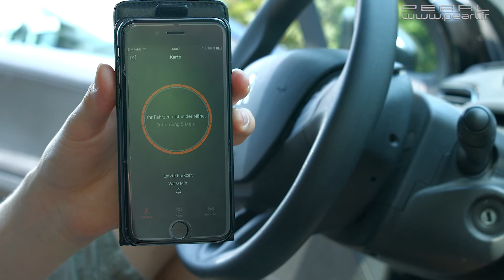PX4191 - ADAPTATEUR USB BLUETOOTH POUR GEOLOC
Grâce à une connexion bluetooth et à une application gratuite, votre smartphone enregistre automatiquement la position de votre véhicule au moment où vous vous garez. C'est tellement pratique lorsque vous vous trouvez dans une ville que vous connaissez mal par exemple.Surtout, cette astuce technologique est à la portée de tous : il suffit de brancher l'adaptateur USB dans le port USB d'un chargeur allume-cigare. Lancez l'application et connectez-la avec l'adaptateur. Dès que vous coupez le moteur, l'application enregistre la position actuelle. Vous pouvez ensuite retrouver sans problème l'endroit où votre véhicule est garé. Pratique : vous conservez un port USB libre pour y brancher un appareil mobile par USB, car l'adaptateur est également équipé d'un port USB.  Adaptateur USB pour géolocalisation par application de votre véhicule, par Lescars Connexion bluetooth sans fil vers smartphone et tabletteApplication gratuite pour Android et iOS (disponible sur Google Play et App Store) : enregistre la position géographique du véhicule lorsque vous coupez le moteurPort USB répliqué pour ne bloquer aucune connexion Connectique : 1 fiche et 1 prise USB type A chacune Dimensions : 46 x 20 x 9 mm, poids : 7 g Existe également en version avec câble Lightning pour Apple et Micro-USB